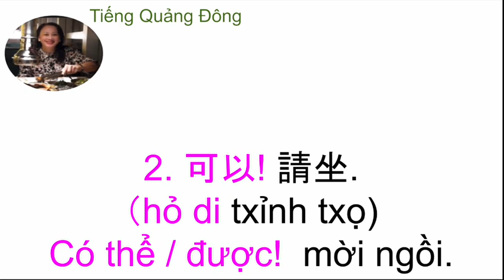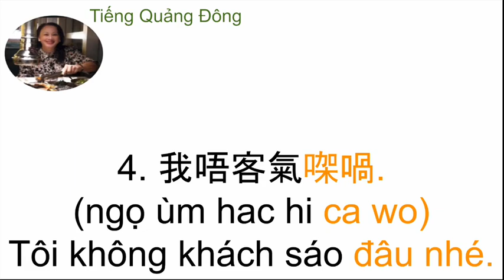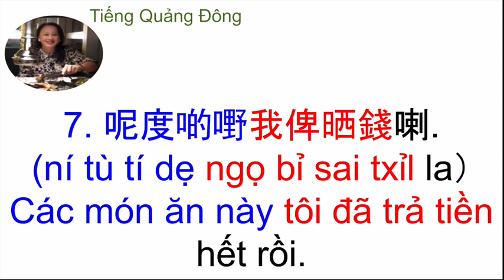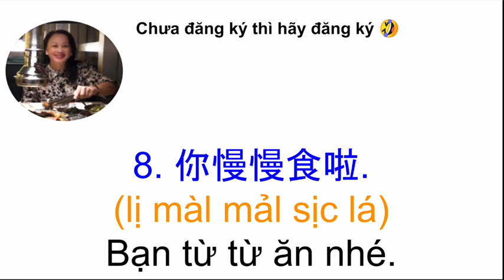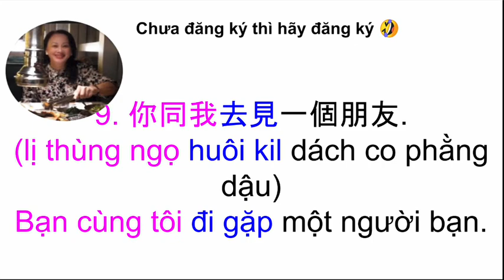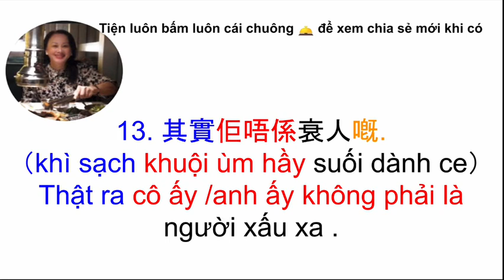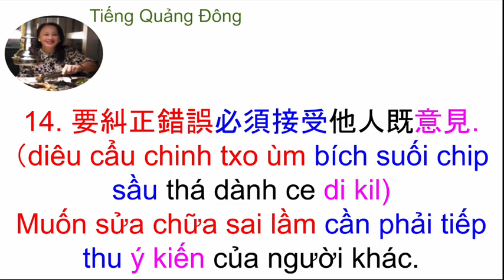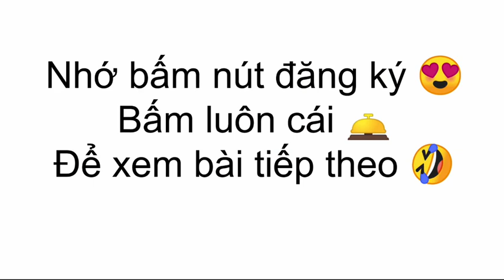14 câu thực dụng người Hồng Kông nói hàng ngày , Chủ đề 318